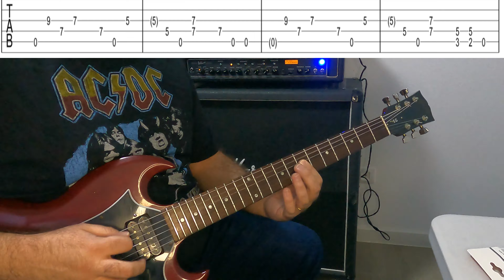Como tocar Hells Bells de AC/DC en guitarra eléctrica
Un día más en la oficina de los guitarristas que más miran por aprender cosas nuevas y es que en este canal tenemos un sin fin de riffs de guitarra. En esta ocasión vamos a enseñar como se toca uno de los riffs más legendarios de la historia de la guitarra de las manos de los hermanos Young y su gran banda AC/DC. Los australianos crearon este temazo para poder dejar un legado en lo que a la perfección de rock duro respecta y nosotros hoy recogemos su legado para que tú en tan sólo un minuto aprendas a tocar esta obra maestra infernal.
Las campanas del infierno fueron un éxito mundial que dio rienda a uno dded los discos más vendidos del mundo el BACK IN BLACK y hoy tienes a disposición el aprenderlo en muy poco tiempo.
Si quieres aprender guitarra en tu casa, en la mía u on line no lo pienses más y dale al siguiente link

ROCK ON!!!